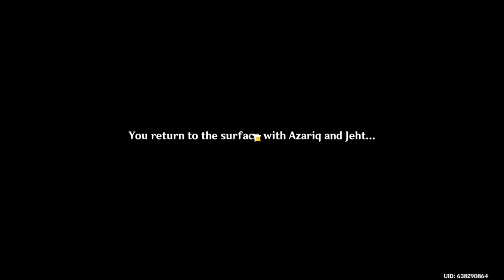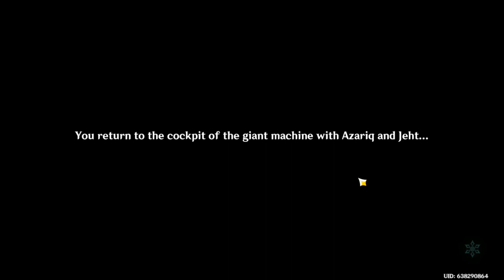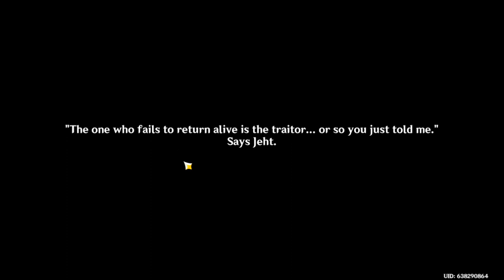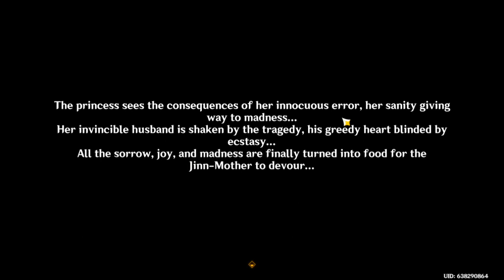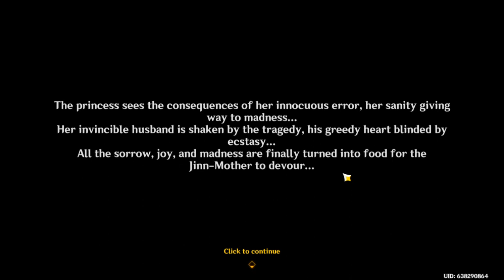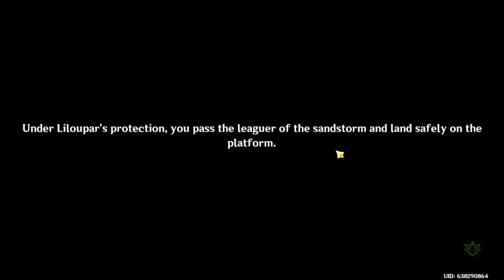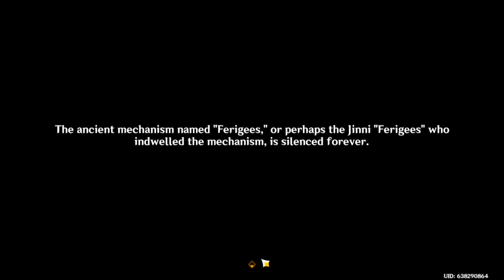Sand...and Betrayal - Genshin Impact: The Dirge of Bilqis - Part 8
We opened the way, yet there is something amiss with our companions.